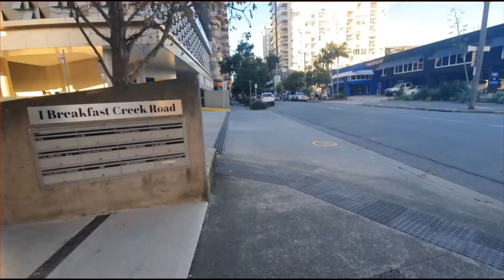Brisbane Lamborghini Brisbane Mercedes-Benz Brisbane Works of Art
Music Brisbane Girls
GODZILLA
The Veronicas